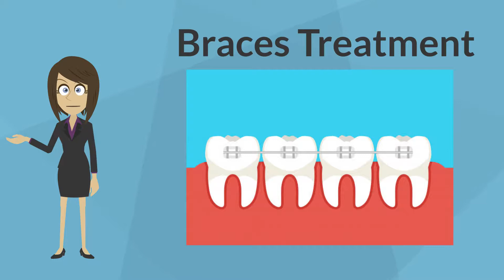Ujas Viraj Medical - Dental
Animated Explainer video for Rs.1999 (30 Seconds), which includes,
1. Script
2. Video Animatioon
3. English Voice Over (Robotic)
4. Background music
5. Logo branding
6. Special Effects

Exciting Gifts with every order!

With 30 Seconds Video Order - FREE Marketing and Branding Secrets
(Priceless) :
• 200 Social Media Marketing   Growth Secrets
• Branding Secrets To Build
Your Brand Identity Online

With One Minute Video Order - FREE Social Media Designs Bundle (Worth ₹ 10,000):
• 10+ Festival Greeting Videos
• 10+ Festival Greeting Graphic design Posts
• 5 Covid-19 Awareness Videos/Posts

We have created explainer videos for more than 300+ happy customers in 40+ different domains :-)